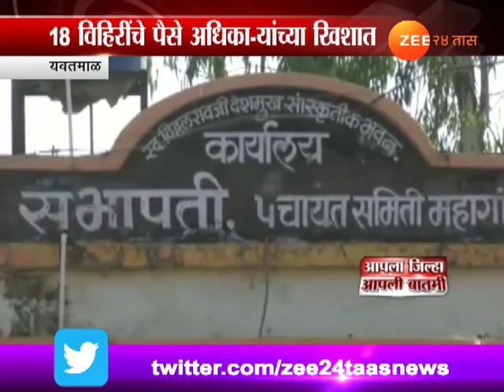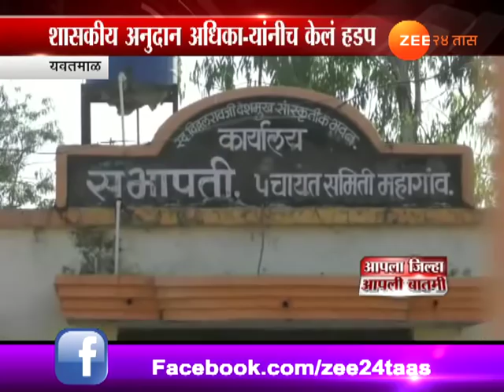यवतमाळ । १८ विहिरींचे पैसे अधिकाऱ्यांच्या खिशात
Yavatmal | Farmers Funds Looted By Officers